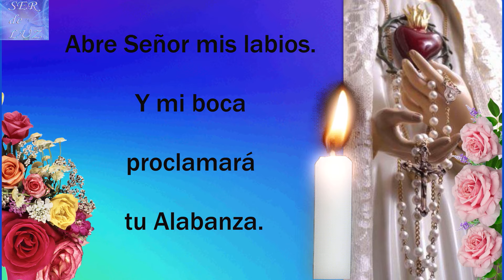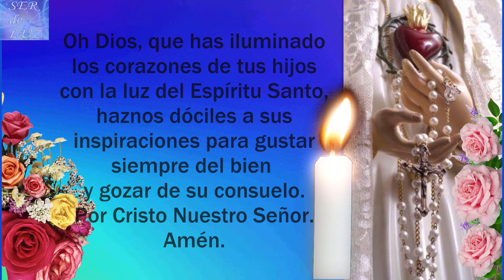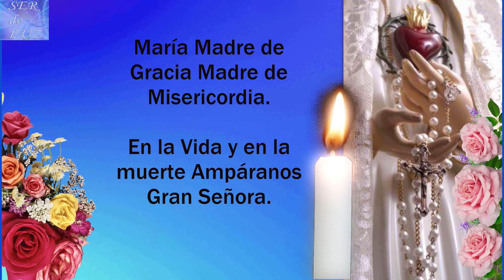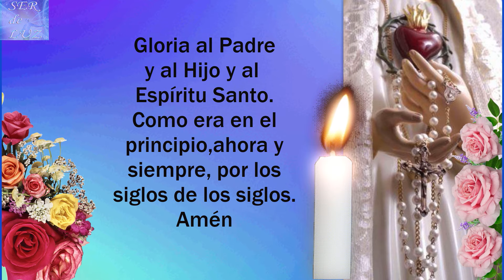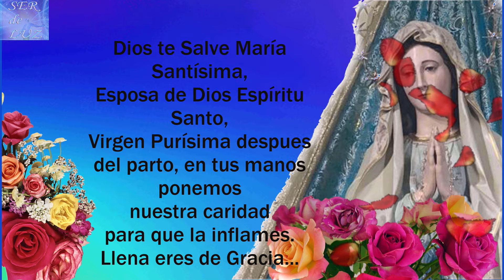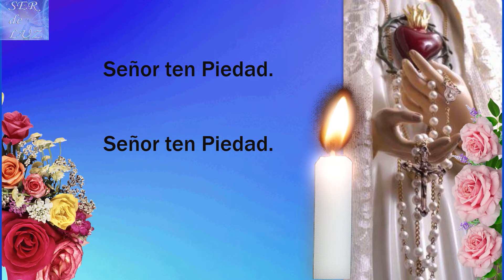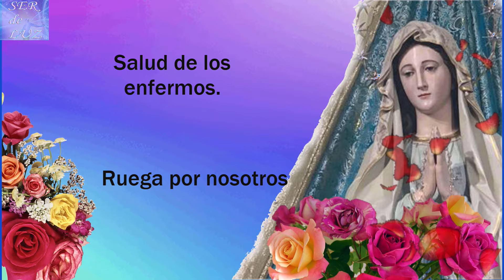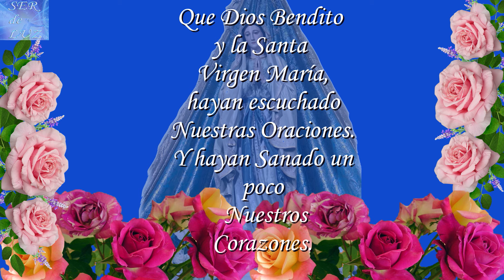SANTO ROSARIO DE HOY MIÉRCOLES 2 D OCTUBRE